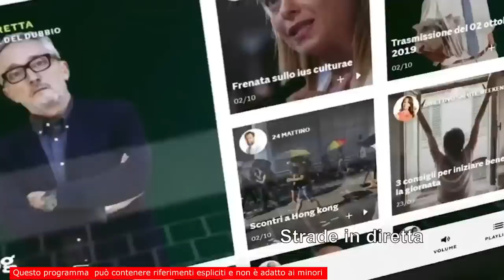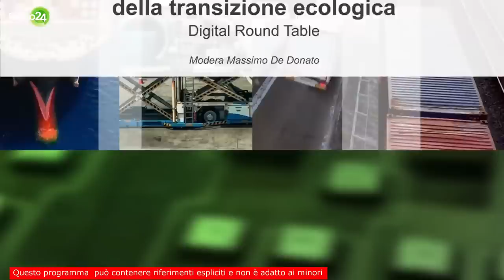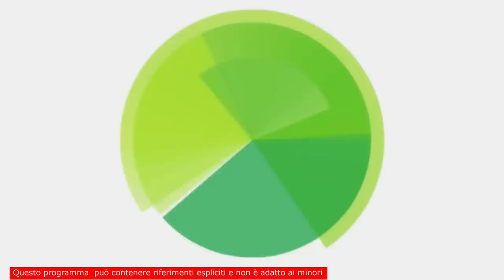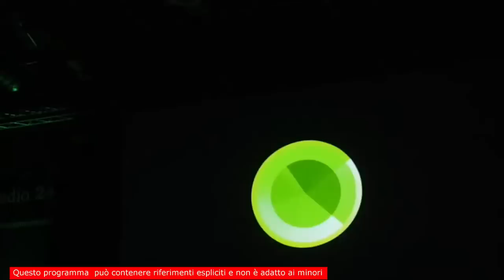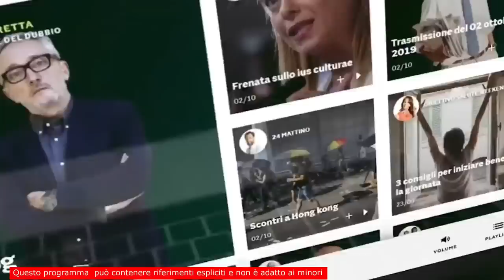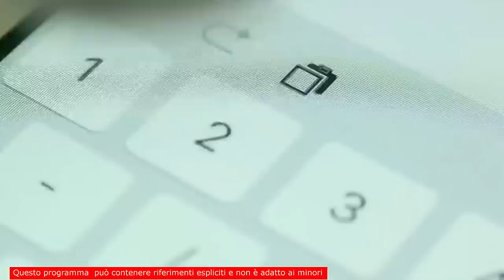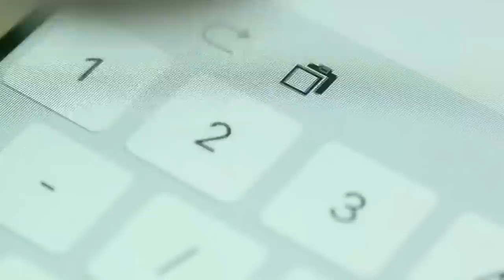La zanzara del 10 aprile 2023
Anna da Roma e le sue teorie.

Olga Ignatieva e Pupi d'Angieri: Russia?

Il segretario Giuseppe Ricci e la Politica di Movimento Italia.

Ricordando Roberto di Giovandomenico, apostolo.

Carmine Ianniciello e i rettiliani

Max Felicitas e Onlyfans